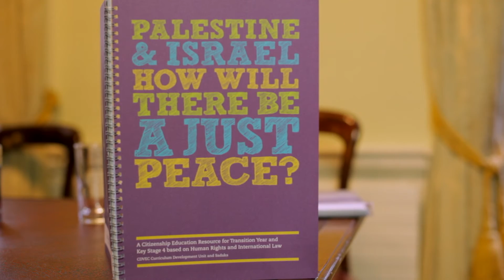Roger Waters (Pink Floyd) - Get Inside Tv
Roger Waters (membro fundador do Pink Floyd) com Sadaka Conselheiros lançamento de Recursos de Educação Sadaka sobre a Palestina / Israel no Royal Irish Academy em Dublin no dia 17 de setembro de 2013.

'I believe when young people see the suffering of others, they have a natural instinct to help, but often don't know what to do. This valuable resource will give them the knowledge, which brings confidence and courage, to seek solutions based on nonviolence and human rights. It is a necessary tool of education for young people living in an age fast moving from the false belief that violence and war works, to one based on the law of love, dialogue and International Law'.  (Mairéad Maguire, Nobel Peace Laureate, co-founder Peace People, Ireland.)